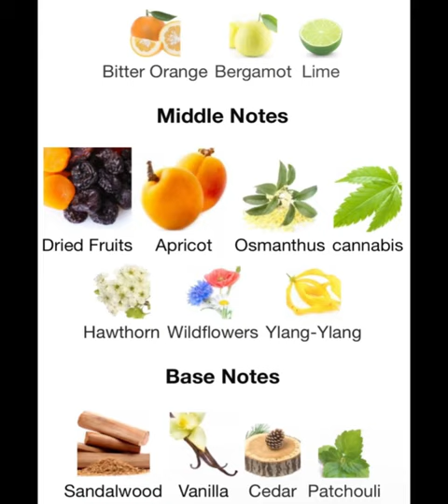Franck Boclet Woodstock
scentroom, scent room, 420, 420 fragrance, cannabis fragrance, weed, weed fragrance